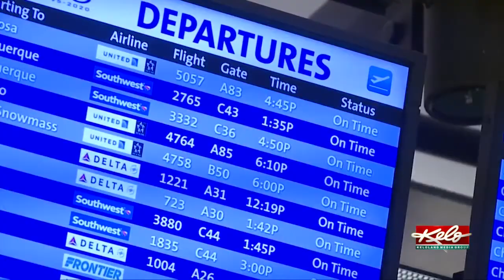What you need to know about the new coronavirus strain